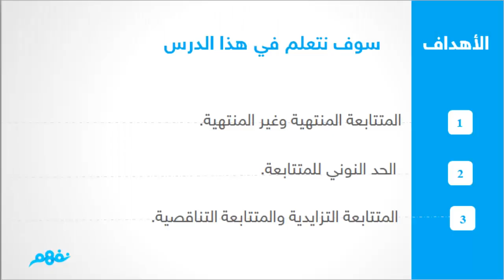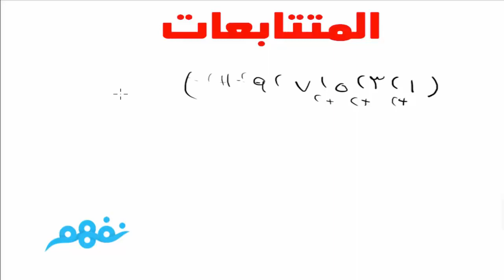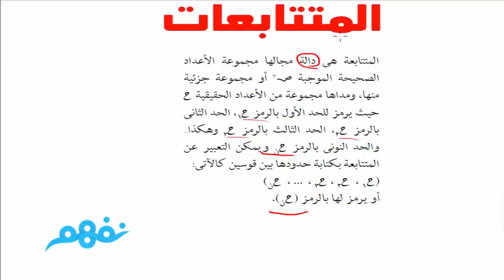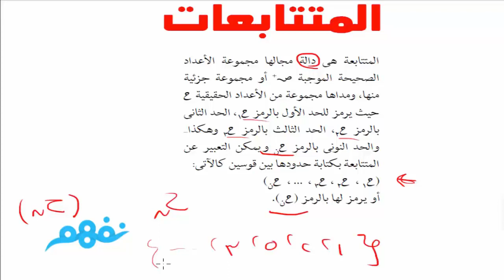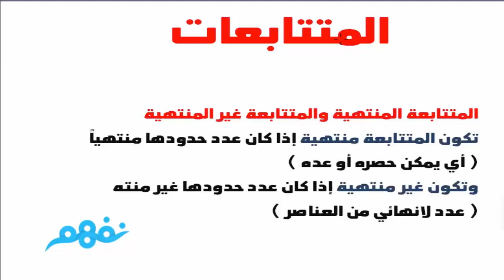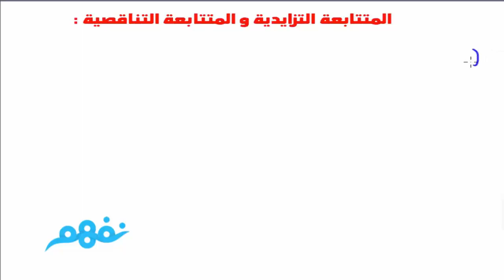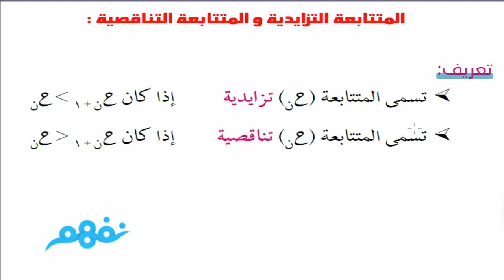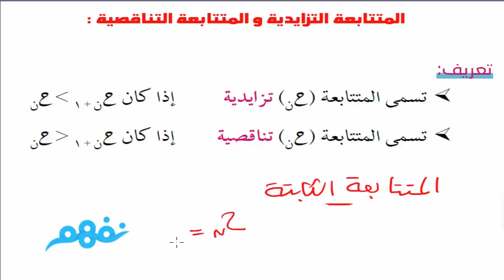المتتابعات | الرياضيات البحتة | الصف الثاني الثانوي | القسم العلمي | الترم الثاني | المنهج المصري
Nafham
 نفهم - نتعلم ببساطة
مصادر: